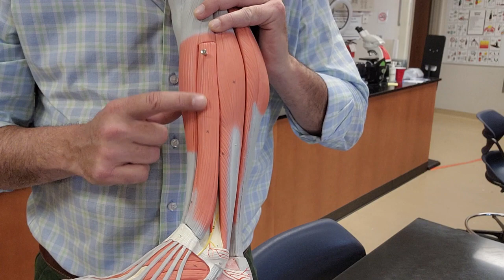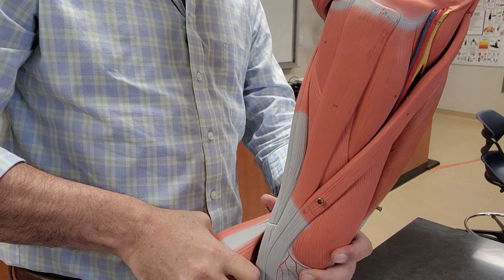Ch. 8 Muscles- Muscles of the Leg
Muscles of the Leg